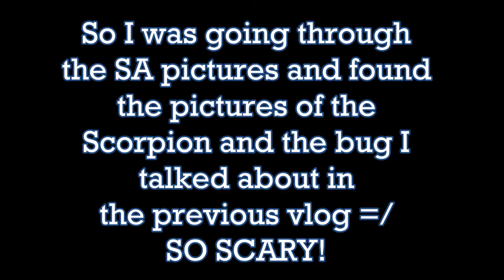Loving the Wild! South Africa - Kapama Day 2 [Vlog #22]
In this vlog, Mateen and I start the day with an early morning safari in the rain where we get to see these AMAZING Elephants and observe their behavior for a good half hour. It was seriously the highlight of my day. They are truly amazing animals! We then came back to camp for breakfast and lunch and headed out again in the evening for an unforgettable safari where we saw Rhinos, a Hippo outside the water, Zebras, Water antelopes, Wildebeest, Cape Buffalos, Impalas, Kudus, Warthogs, Jackels and any other animal you can think of! It was such an incredible experience!! We ended the night with an amazing candlelight dinner with our entire safari group including our ranger Bethuel :)

Hira